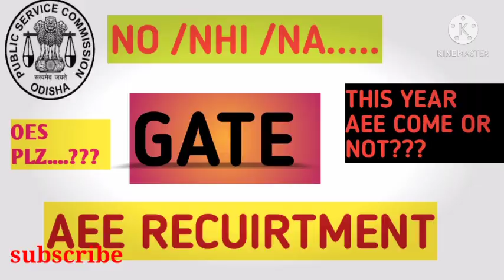OPSC AEE RECUIRTMENT 2021?.GATE 2021? AEE CIVIL#AEE MECHANICAL.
Thank u.

when will be the final notice?.

oas postponed 2021.
oas results out date..
oas job notice.
oas job notice.

sbi notification out.
sbi job
sbi job update
sbi notification new
sbi odisha

opsc job.

opsc aso.

mcl engineer
mcl job update
mcl final merit
mcl medical
mcl medical job.

aso job
aao salary
opsc. aee
ossc
opsc news
omc
omc job
omc news
optcl
optcl mt
optcl job
omc job new
iddco job
aee job odisha.
mppssc
mppsc job
MCQ series
MCQ lcks
MCQ series important
aee MCQ